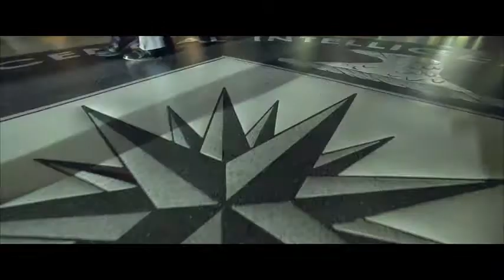The 355 (2022) PG-13 | Action, Thriller